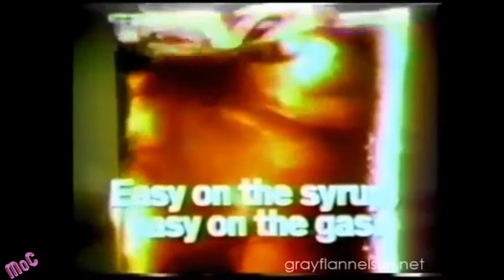OJ and RC Cola... A Flashback Commercial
Back when RC was trying to be a real cola, they hired OJ Simpson to be their official spokesperson to tell the world that RC Cola was easy on the syrup (less flavor) and easy on the gas (less flavor) - just so many bad decisions all in one ad!